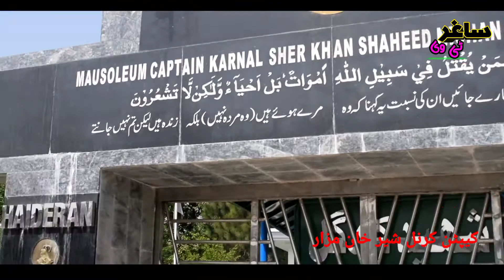Kaliwaal Ranguna: Ep # (08) Pashto Best Poetry | Saghar TV | Corona har sa Tabha kral😭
SagharTv is struggling to promote pashto poetry and introduce the new and unsung poets with pashtoons from Pashtoon Soil.

Purpose: Pashto Poetry Promotion
Pakhtoon Culture پښتون کلتور

Dedicated to: All Pakhtoons and Poetry lovers پښتون اولس

ستاسو ورور ستاسو ملګرے سلمان ساغر

And
SagharTv team